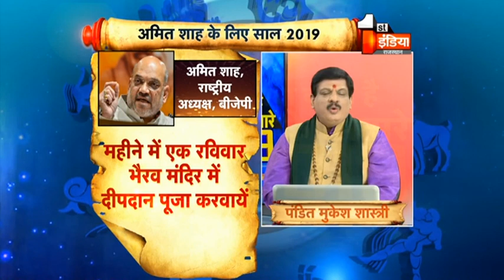जानिए बीजेपी अध्यक्ष अमित शाह के लिए कैसा रहेगा आने वर्ष 2019|Good Luck Tips